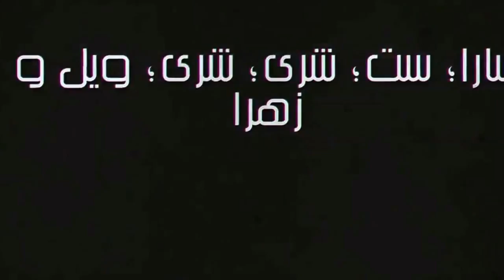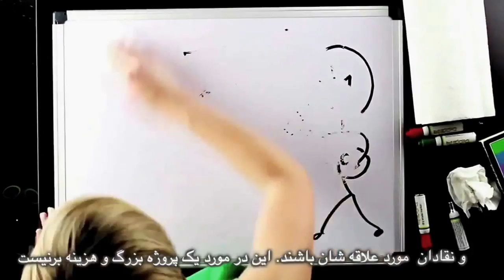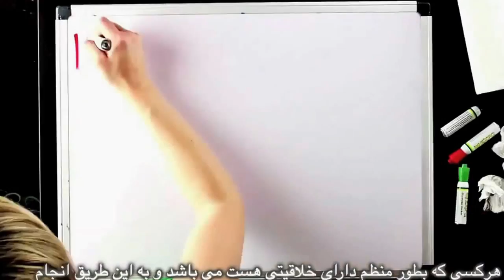For Regressive Left, all Roads End in Supporting Islamism, Bread and Roses TV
Interview with Nora Mulready, Labour Party Activist
In this week's programme: Ongoing migrant crisis, Turkish government's attacks against Kurdish areas, Obama's mosque visit and gender segregation, another insane fatwa on blasphemy, and defiant joggers turning Baghdad’s road of death into highway of hope.
Translation: Mohammad Basham
Subtitles: Bahram M
Editing: Fariborz Pooya
Producer: Maryam Namazie